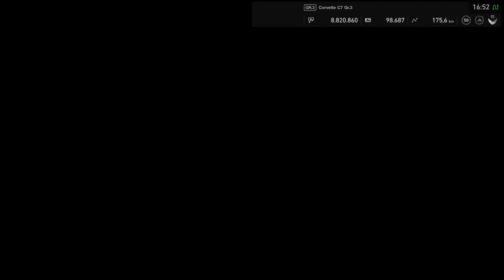GT Sport - Special Stage Route X / Corvette C7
Fehlerfreies Benutzerrennen mit Wiederholung und Cockpit Wiederholung